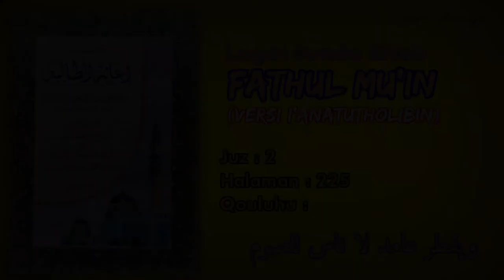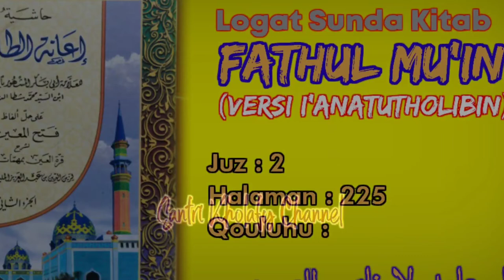Logat Sunda Kitab Fathul Mu'in #345 | Qouluhu : Wayafturu... [Juz 2 • Halaman : 225]